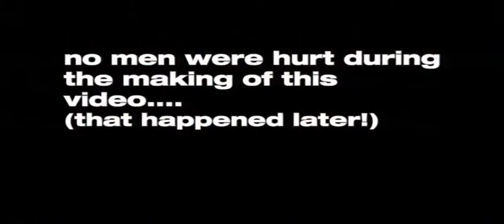ATOMIC KITTEN Ladies night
RENAS RENAS ZANGANA